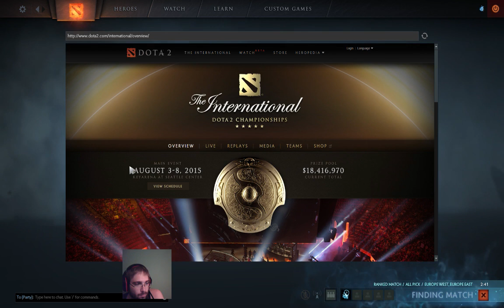Playing Pudge, Techies